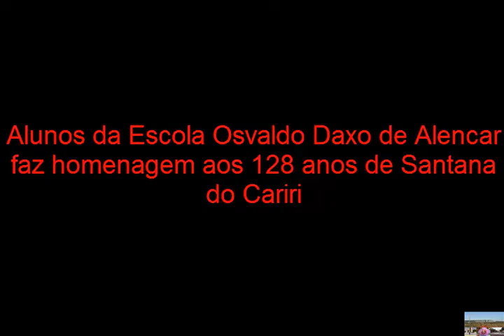tarcolin homenagem aos 128 anos de santana do cariri